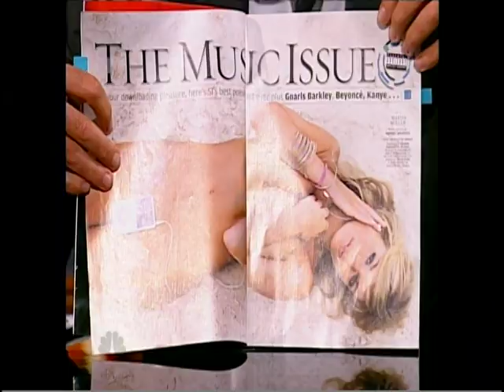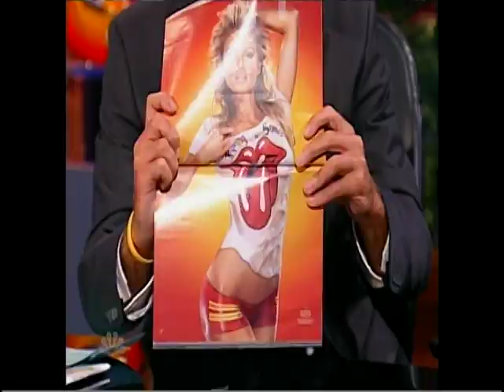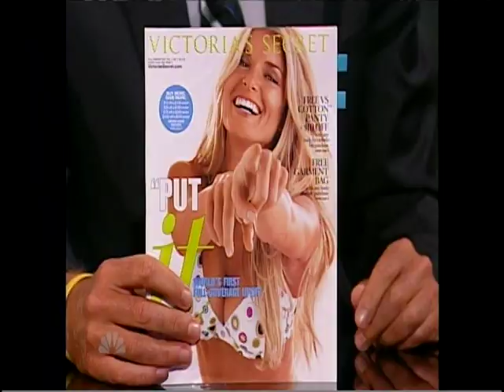MARISA MILLER - THE GREATEST AMERICAN SUPERMODEL 2007 #1 of 2 - VOB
MARISA MILLER - THE GREATEST AMERICAN SUPERMODEL - INTERVIEW - 2007 -

WHAT DO YOU GET WHEN YOU COMBINE A PERFECT FACE WITH ONE OF THE BEST BODIES IN THE HISTORY OF WOMEN ON EARTH ? --- YOU GET THE MOST  RARE PHENOMENON KNOWN AS THE VERY TOP OF ALL THE MODELING WORLD - THE ELITE OF THE ELITE - A VICTORIA'S SECRET SUPERMODEL -

WHAT DO YOU GET WHEN YOU COMBINE ALL THAT WITH A GREAT PERSONALITY ? --- YOU GET THE GREATEST SUPERMODEL AMERICA HAS EVER PRODUCED - THE ONE IN A BILLION MEGA-MONSTER-UBERSUPERMODELISTIC-EXPEALLA-DELICIOUS MARISA MILLER !!!

WARNING - IF YOU CAN'T PICK YOUR JAW OFF THE FLOOR - SHE HAS THE ABILITY (AND EVERY RIGHT) TO REACH THROUGH THE SCREEN AND KICK YOU IN THE "NAUGHTY NUGGETS"

YOU'RE WELCOME - IN ADVANCE.